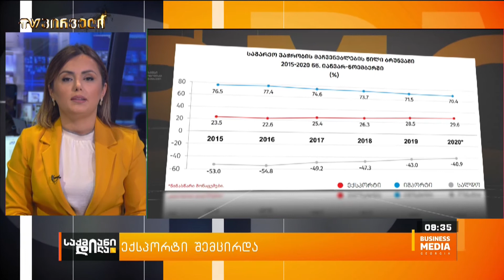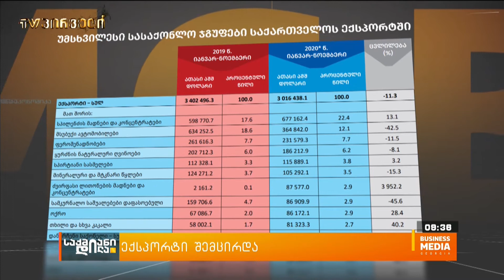საგარეო ვაჭრობა - შედეგები და მოლოდინები - გვანცა მელაძე საქმიან დილაში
საქსტატმა საგარეო ვაჭრობის ექსპრეს ანგარიში გამოაქვეყნა. დოკუმენტის თანახმად,  COVID-19-ის გამო შექმნილი ეკონომიკური კრიზისის გამო -უცხოური საქონლის იმპორტი 15.9%-ით, ხოლო იმპორტი 12%-ით არის შემცირებული.
მონაცემების მიხედვით დეკემბერში ექსპორტი $325.7 მილიონი დოლარი იყო, რაც 17.7%-იან ($70-მილიონიან) შემცირებას წარმოადგენს. იმპორტის მოცულობამ კი $799 მილიონი დოლარი შეადგინა, რაც 17.9%-იანი ($174-მილიონიანი) კლება იყო.

სტუმარი: გვანცა მელაძე - ექსპორტის განვითარების ასოციაციის გამგეობის თავმჯდომარე